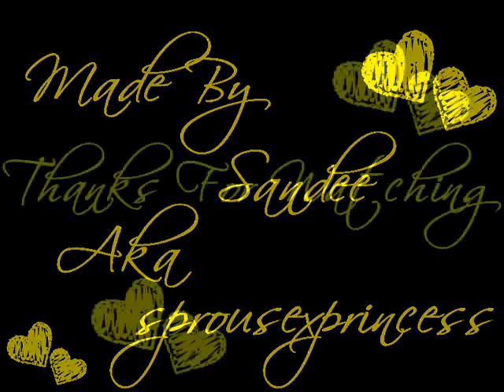Dee - A Midsummer's Nightmare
One of my favorite tsl episodes
I hope you enjoy (: